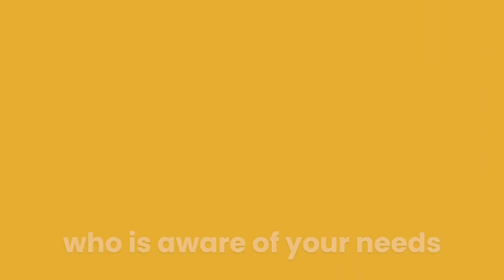Episode 24: Change Your Diet NOW: Understanding The Science Behind Unhealthy Eating Habits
Welcome to the latest episode of our podcast is now available for your listening pleasure! Our guest for this episode is Chef Patrick Davis, a private chef with 20 years of experience.

Chef Davis has a wealth of knowledge when it comes to culinary arts, and in this episode, he discussed the challenges and rewards of being a private chef. We talked about his journey from being a dishwasher at 15 to becoming a private chef at 18, and how he has worked with various clients over the years. Chef Davis also gave us some tips on how to introduce more vegetables into children's meals, the benefits of a whole food, plant-based diet, and the science behind food addiction.

We were impressed by Chef Davis's dedication to his craft and his willingness to adapt to changing trends and concerns. His tips and insights will definitely be useful and interesting for our audience, whether they're aspiring chefs, food enthusiasts, or parents looking for healthy meal options for their children.

We encourage our listeners to check out this episode and all of our previous ones on our podcast platform. We hope you enjoy it!